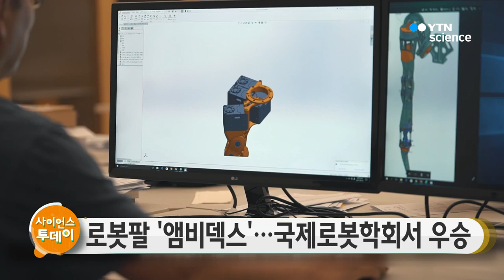국산 로봇팔 '앰비덱스'…국제로봇학회서 우승 / YTN 사이언스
국내 연구진이 개발한 로봇팔 '앰비덱스'가 국제로봇학회 본선에서 우승을 차지했습니다.

코리아텍 김용재 교수팀과 네이버랩스가 공동으로 개발한 로봇팔 '앰비덱스'는 미국 NASA와 독일 항공우주센터 등 8개 팀이 참가한 팬 로봇 파지 경쟁부문에서 1위를 차지했습니다.

팬 로봇 파지 부문은 접이식 부채를 집어 폈다가 접는 과정을 종합적으로 평가하는데, 앰비덱스는 사람보다 빠른 1.05초 만에 모든 과정을 수행했습니다.

앰비덱스는 사람 팔이 가진 유연성을 가지면서도 기존 로봇팔의 장점인 정밀도와 고속제어 성능을 모두 갖췄으며, 박수를 치거나 사람과 하이파이브도 할 수 있습니다.

이번 대회는 미국 전기전자기술협회(IEEE)가 주관하는 로봇학술대회로, 올해는 전 세계 로봇 전문가 3천7백여 명이 참가한 가운데 지난 1일부터 닷새 동안 스페인 마드리드에서 열렸습니다.